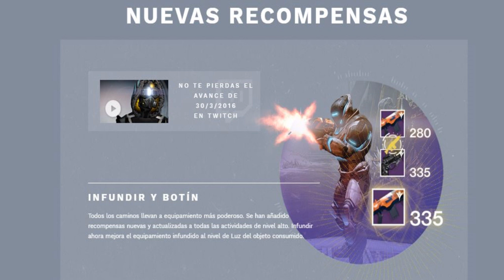Destiny: Update de Abril | ¡Toda Lo Nuevo Que Vendrá! | Nuevo Contenido, Equipo y Misiones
»Música usada:

Artista:

Canción:

Álbum: